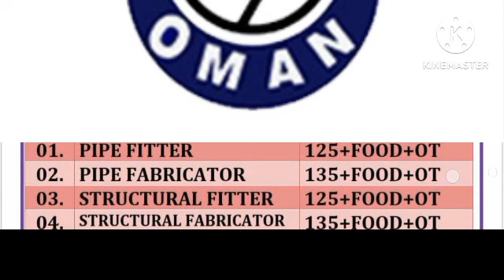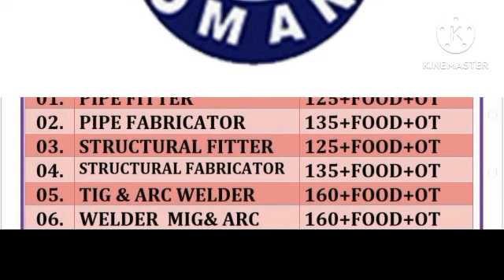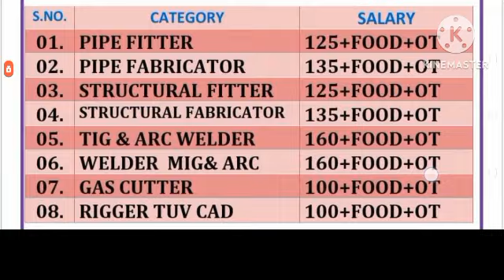Urgent Hiring at L&T Oman: Don't Miss Out!